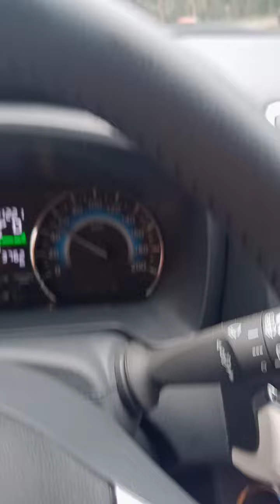Picong tunnel Zamboanga del sur